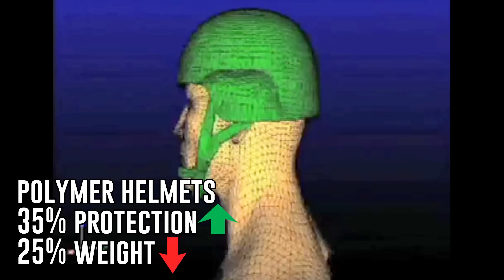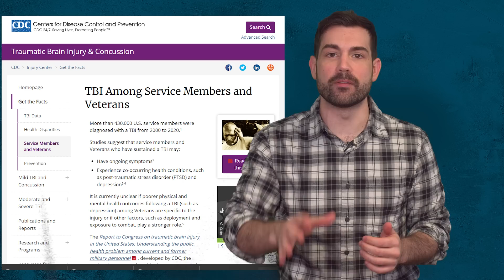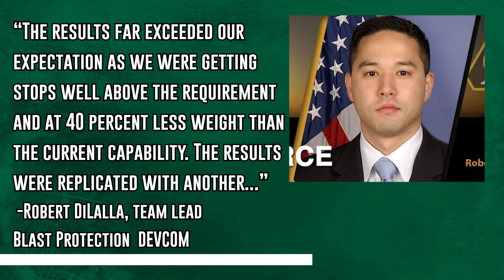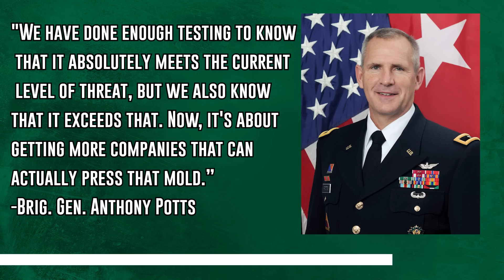Future of Combat Helmets - Can it Stop Rifle Rounds?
Can the new Polymer Helmets actually stop rifle rounds? I want to know if the next generation combat helmets are a giant step forward or a big ol’ hype train to absolutely nowhere. For the first time ever my brain bucket claims to be able to protect me from incoming rifle rounds which is crazy if that’s true. So apparently there’s a giant misconception floating around out there that soldiers wear helmets to mainly protect against bullets when that has never been the case before.

Gentex Ops core DID NOT sponsor me but here's a link to their YT channel if you're interested in them:

The fact is helmets are mostly worn to prevent non combat related injuries that us lower enlisted are famous for. Since the inception of the ballistic helmet in the year 2000 they’ve only really been rated to stop small pistol calibers and tiny pieces of metal shrapnel from explosives, which statistically is actually the biggest threat to your head on the battlefield. And yes, It's true there are some isolated stories where the old ACH did successfully deflect a rifle round if the stars aligned just right and the angle of impact was perfect - but to be clear - stopping a direct hit was never in the cards, that is until now with the  Integrated Head Protection System or IHPS for everyone who can’t resist a good military acronym.

So what changed in the past ten years that allowed for this major advancement where head gear can finally stop rifle calibers? Are the biggest advancements with this headgear possibly not even related to ballistic protection? And is this new tech still unrealistically expensive to be used in any meaningful way?

The development of the Future Assault Shell Technology or FAST helmet began In the year 2007 when the US Army’s Natick Soldier Center started researching ways to improve the old last generation ACH. This was born partly out of the fact that when the Army tracked all the casualty data from 2005 to 2009 in Iraq and Afghanistan and they discovered that 28% of injuries were to the head and neck. The army gave 8 million bucks to five different defense companies to try to create a new helmet all of which failed their initial prototype tests. According to the Navy, those initial tests were actually flawed though. If the military actually wanted to get those tests correct they should have just consulted Matt from Demolition ranch.